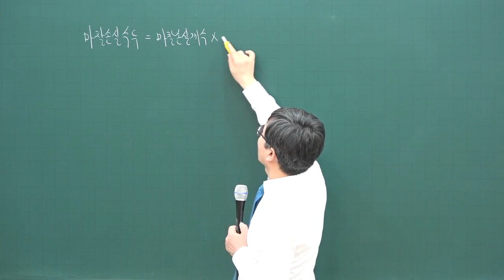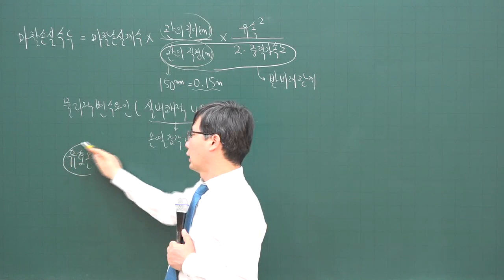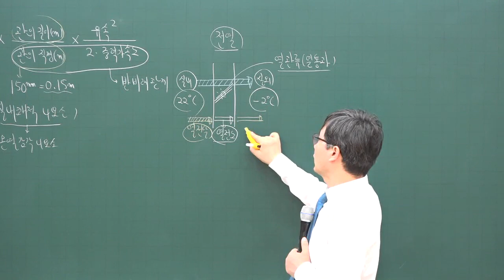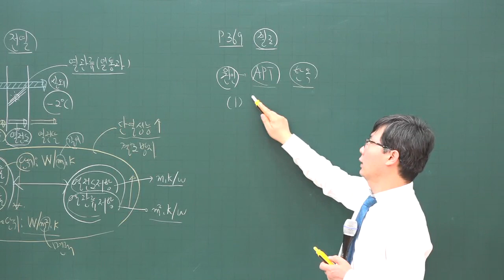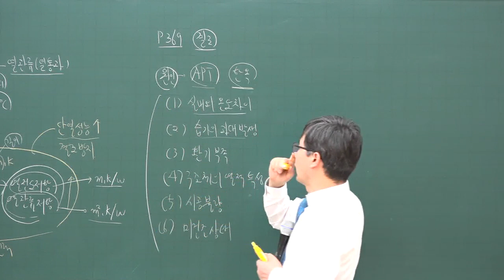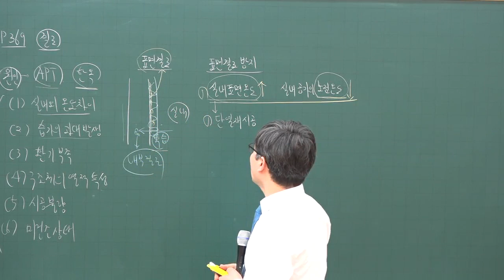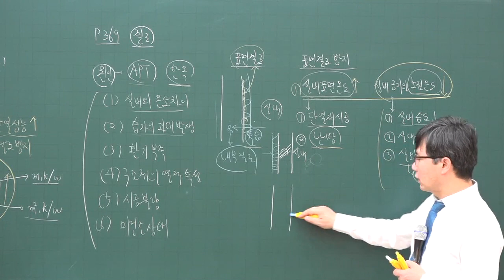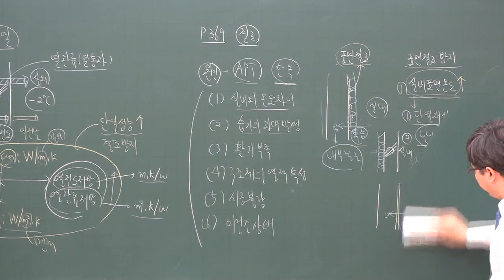[주전무] 2020년 주택관리사 시설개론 기본과정 12-26